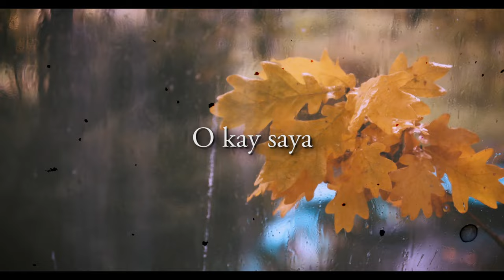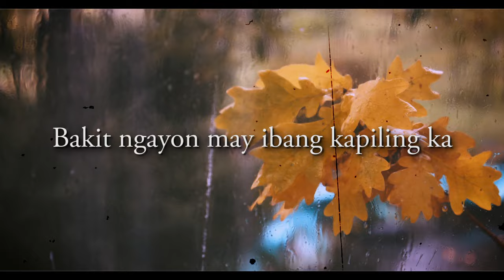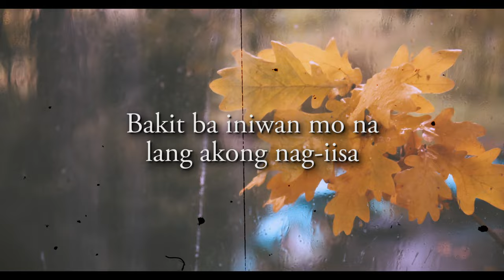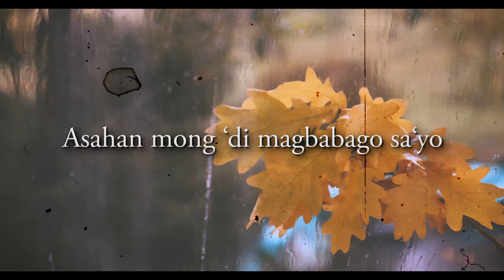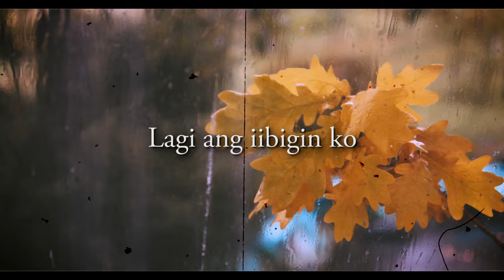Manilyn Reynes - Ikaw Pa Rin (Official Lyric Video)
Official Lyric Video - IKAW PA RIN